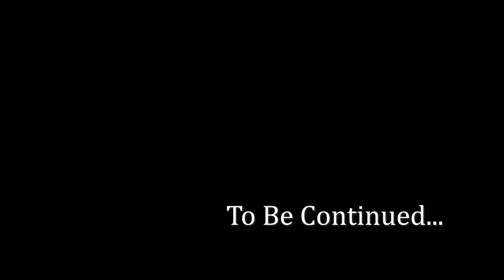Were Bad At Resident Evil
Song: A pirates life- wicked cinema (CCLEHJW8IILHY2T5)